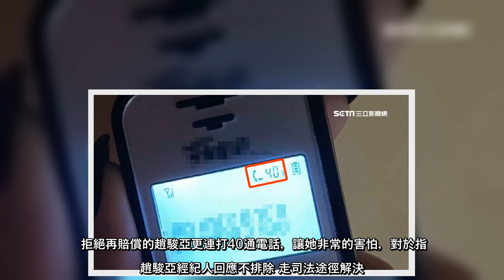記者張哲豪、戴偉臣／台北報導藝人趙駿亞因為演出帥氣軍人班長，迅速竄紅，但負面消息連環爆。過去曾有傷害同居女友遭起訴黑歷史，現在又有另一個前女友王小姐也出面爆料，自己曾在跟趙駿亞交往期間被摔傷，導致她的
記者張哲豪、戴偉臣／台北報導藝人趙駿亞因為演出帥氣軍人班長，迅速竄紅，但負面消息連環爆過去曾有傷害同居女友遭起訴黑歷史，現在又有另一個前女友王小姐也出面爆料，自己曾在跟趙駿亞交往期間被摔傷，導致她的